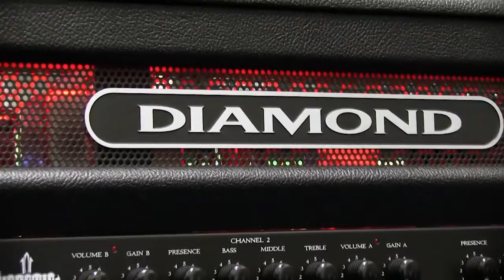Diamond Amps Heretic Demo (Sound Clips Only)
Check out the Diamond Amps Heretic demo - the sound clips portion only.